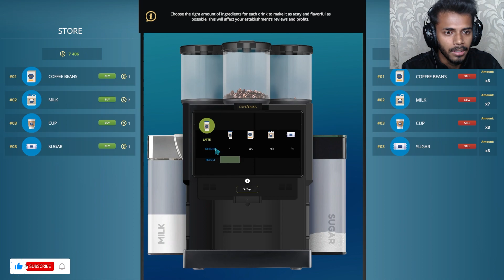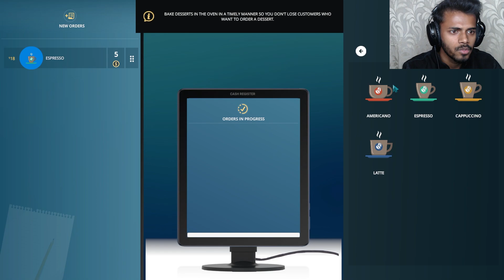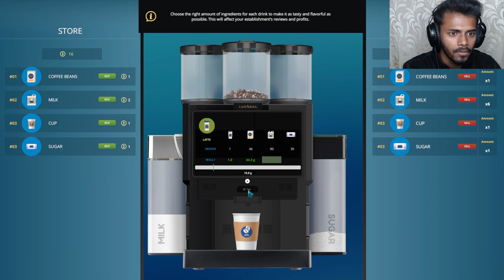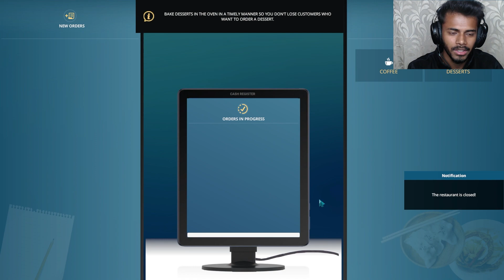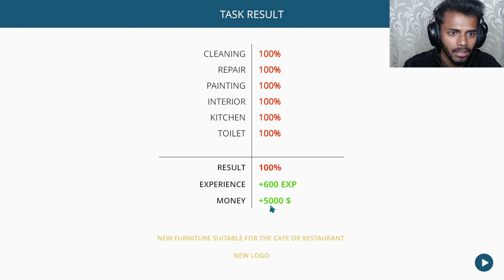I MADE A VIP ROOM FOR MY CUSTOMERS |CAFE OWNER SIMULATOR|#7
Hey! guys today I came with a new gameplay video of "CAFE OWNER SIMULATOR".

On this channel you'll also get another games video like GTA V and etc.